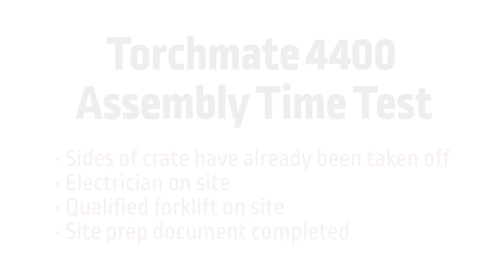Torchmate 4x4 Assembly Timelapse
Watch how fast it is to assembly our new 4x4 cutting table by Lincoln Electric Cutting Systems. This plasma cutting table is delivered on a crate fully assembled, taking under 30 minutes to perform the first test cut.

This machine is perfect for welding education classrooms that are too busy to be building and calibrating the CNC machine. This was designed to reduce the amount of time that is needed between delivery and completed install.

We also offer next day shipment on our machines, so you could potentially have this machine installed within the week!